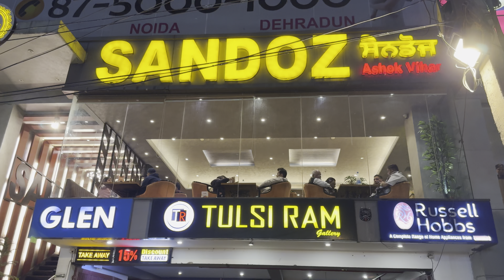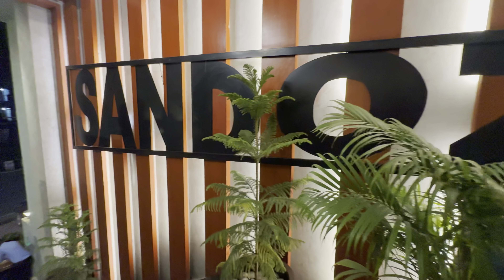Aaj Celebrate ki Mummy Papa ki Marriage Anniversary ❤️❤️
hit likes.

lots of  ❤️